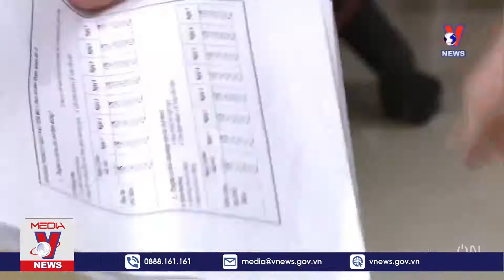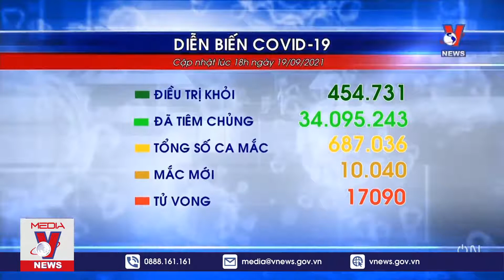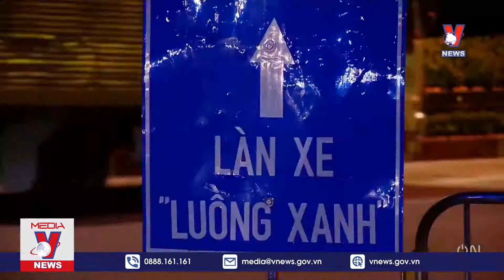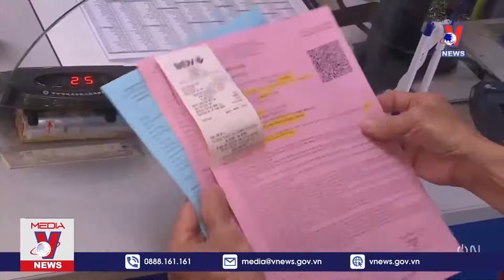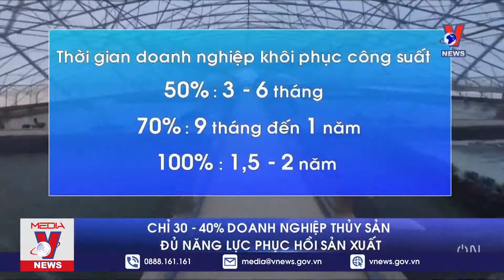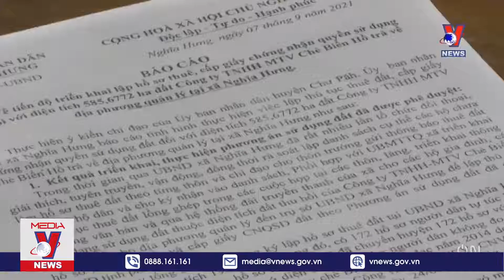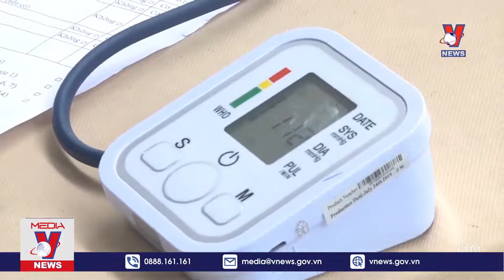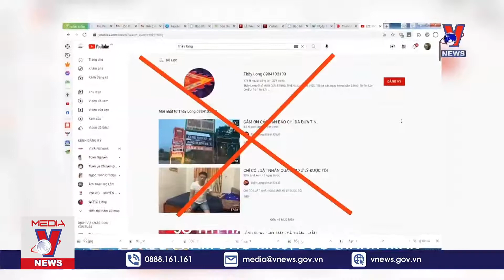🔥Tin Tức 24h Nóng Nhất Sáng 20/09: Cập Nhật Tin Tức Mới Nhất Hôm Nay - Vnews